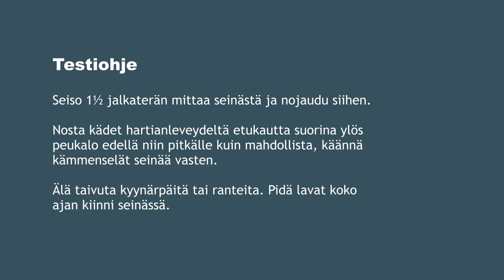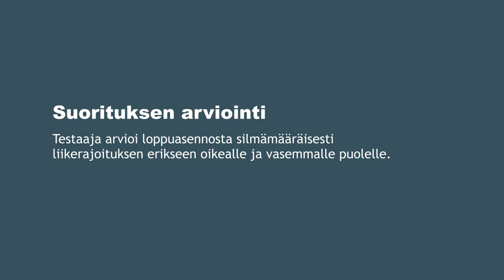Hartiaseudun liikkuvuus -testin ohjevideo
Ohjevideo testin suorittamisesta.
Tuki- ja liikuntaelimistön kunto – notkeuden testaaminen: hartiaseudun liikkuvuus
Hartiaseudun liikkuvuus -testi arvioi niska-hartiaseudun asentoa ja toiminnallista liikkuvuutta.

Video on tuotettu STEAn tukemana.